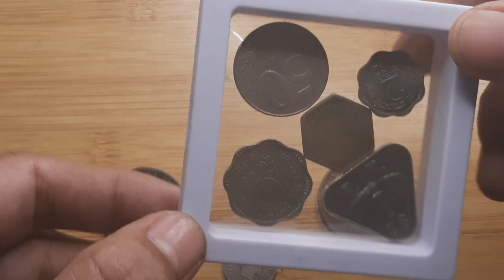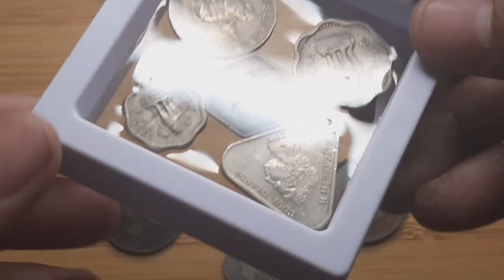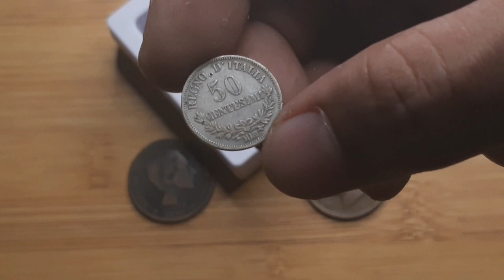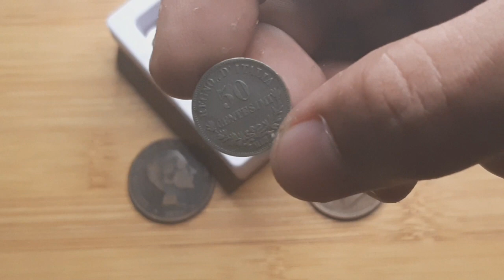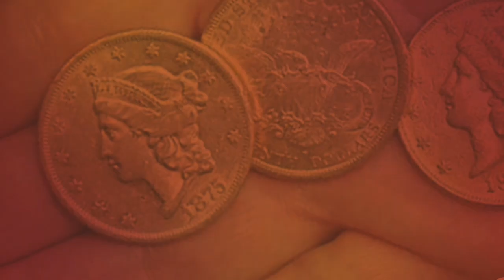Mga Rare na Barya | Pang Collection